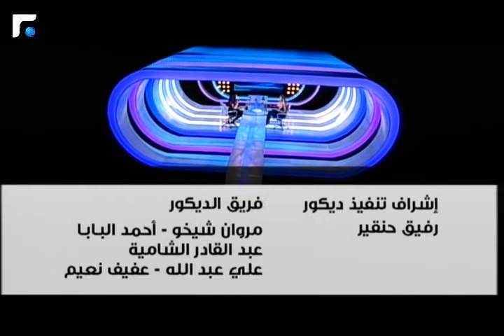كارلا حداد:عرضان لي من اهم المسرحيين لكنني لا اجد نفسي في المسرح الكوميدي الآن 3/3